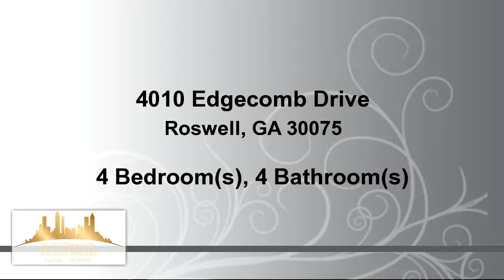Residential for sale - 4010 Edgecomb Drive, Roswell, GA 30075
3-story brick front townhouse w/attached garage in a great Roswell location. 3 bedrooms in the upper level, with large master w/vaulted ceilings. Main level has hardwoods, 1/2 bath, open kitchen w/eat-in kitchen & breakfast bar and combo living room/dining room. Sliders from living room lead to large deck w/beautiful view of green-space area w/walking trail. Lower level has 1 car garage, foyer, 1/2 bath & 1 bonus room (office, exercise room, or use as add'l bedroom). Laundry and exit to patio. Convenient/walk to shopping, restaurants, and close to downtown Roswell.

Bedrooms: 4
Bathrooms: 2 full and 2 half Bathrooms
Square Feet: 1792
Price: $252,000

For more information about this property, please contact THOMAS E ANDRE at or . You can also text 4277681 to 67299.